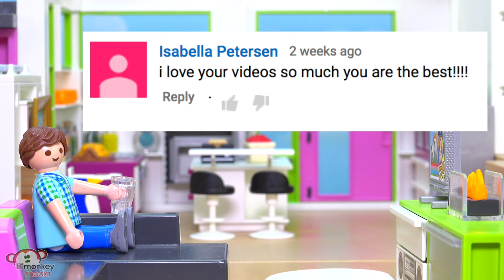Marcel Ricardo's Broken Heart!! Ep. 44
Oh no what happened between Marcel and Shae? Marcel's heart is broken and he doesn't know what to do.